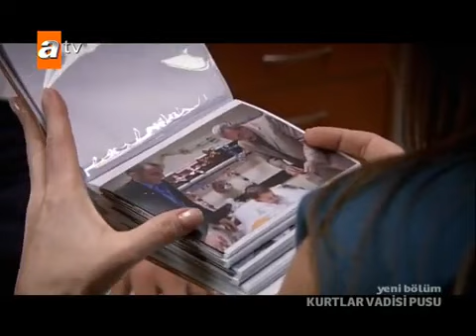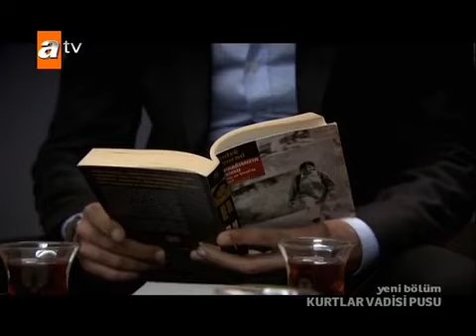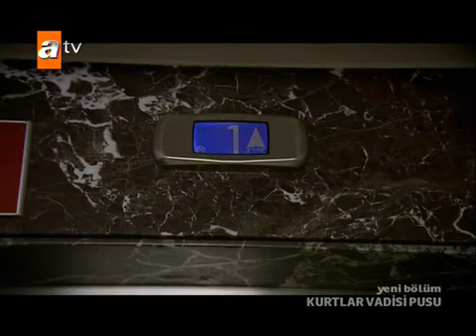Kurtlar Vadisi Pusu | 109.Bölüm (ATV)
109. Bölüm

Ersoy Ulubey, Ömer Baba’ya ne yapacak? Polat Alemdar, hastaneye zamanında yetişmeyi başarabilecek mi? Polat’ı hastanede bekleyen sürpriz ne olacak?

Polat Alemdar hastanenin ardından emniyete geri dönecek mi? Emniyette neler yaşanacak? Savcı Leyla, Polat ve ekibini dışarı çıkarmayı başarabilecek mi?

Yıllar sonra Nesrin, Pusat ve Selvi’yi karşısında gören Memati ne yapacak?